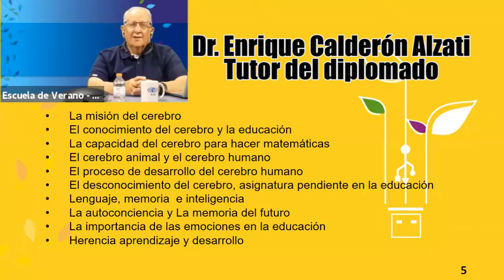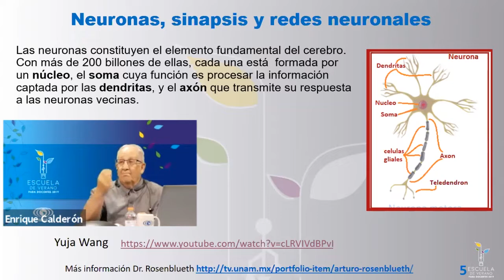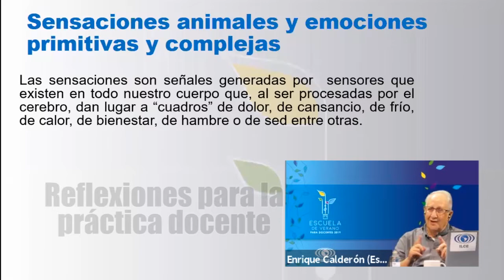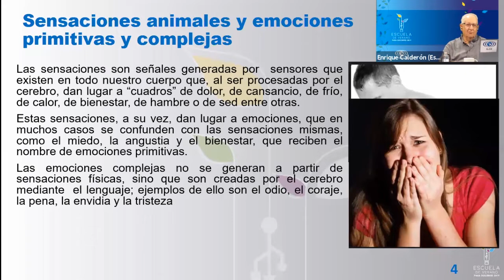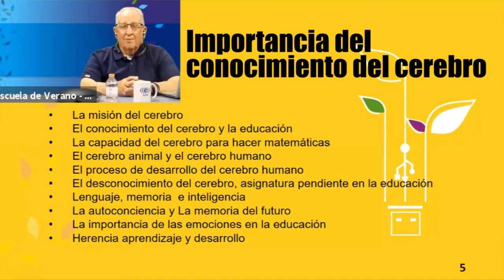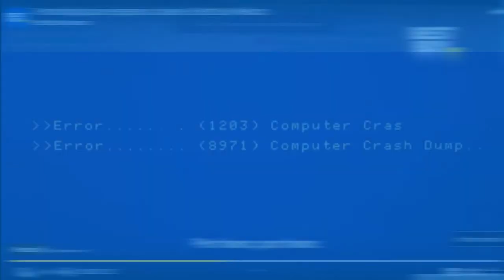El conocimiento del cerebro en la educación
¿Sabes cómo aprende el cerebro de niños y jóvenes? Conoce el Diplomado "El conocimiento del cerebro en la educación" y sus clases virtuales sincrónicas.
Inicio próximamente.